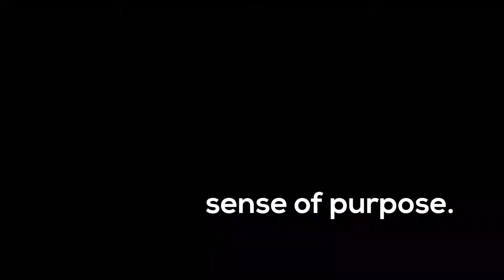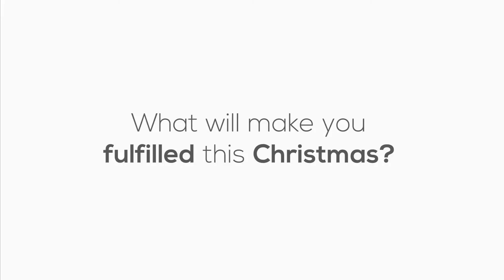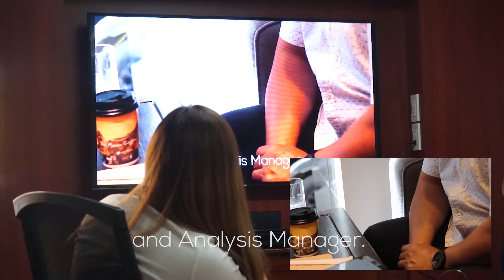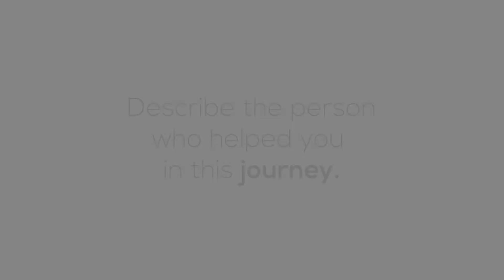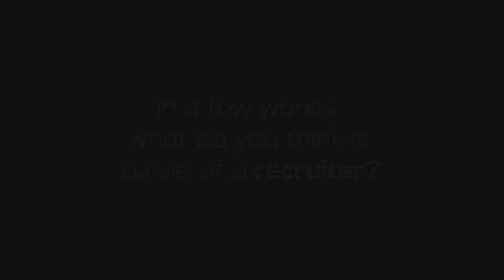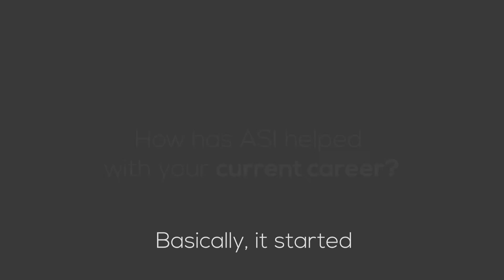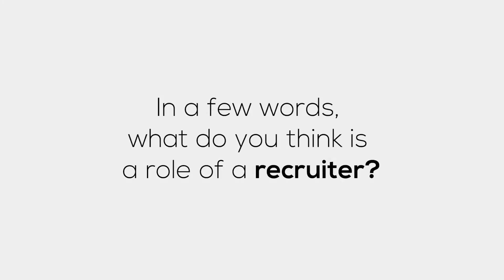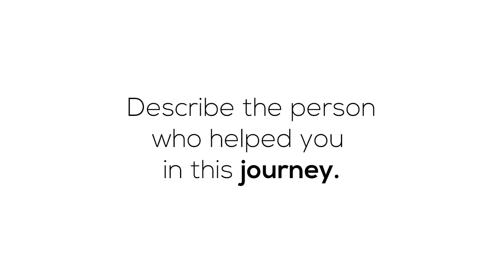Asia Select Recruiters - Sharing Passion and Purpose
'Tis the season of giving, and our career architects have shown that they are filled with Christmas spirit through the opportunities they have given.

This careful consideration in the hiring process is how we show our passion and purpose. We want to hear how you've experienced passion and purpose from your recruiter. Share with us your recruitment story today!